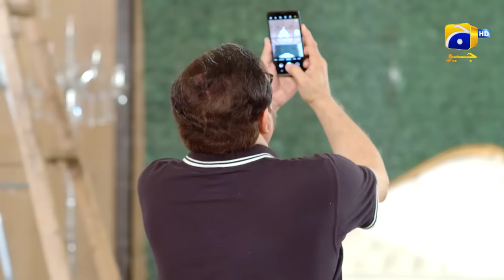Fasiq - Episode 04 - 26th November 2021 - HAR PAL GEO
Written By: Huma Hina Nafees
Directed By: Saleem Ghanchi
Produced By: Abdullah Kadwani & Asad Qureshi
Production House: 7th Sky Entertainment

Cast :
Mohsin Gilani - Mansoor
Tariq Jamil - Shafeeq
Azra Mohiuddin
Sadaf Ashaan